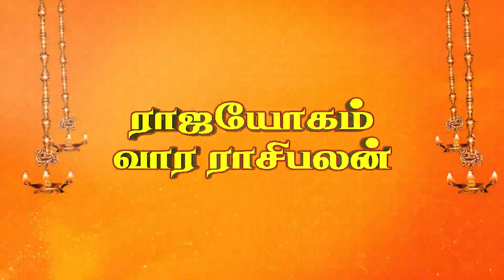Rasi Palan | ராசி பலன் | 31/07/2022 | வார ராசிபலன் | Vara Palan | Dr.K.Ram | Rajayogam | Astro 360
Rasi Palan | ராசி பலன் | 31/07/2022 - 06/08/2022 | வார ராசிபலன் | Vara Palan | Dr.K.Ram | Rajayogam | Astro 360

Weekly Rasi Palan Predicted by" RAJAYOGAM "  Dr. K. Ram Ph.D. ( USA ) Daily Predicted for 12 Rasi. What's Yours? Have a look and start and plan your day with Motivation. Have a great day.

ராஜயோகம் Dr. K . Ram Ph.D ( USA ) கணித்த  வார ராசி பலனை கண்டு உங்களுடைய தினத்தை   உற்சாகமாகவும் வெற்றிகரமாக தொடங்க வாழ்த்துகள்.